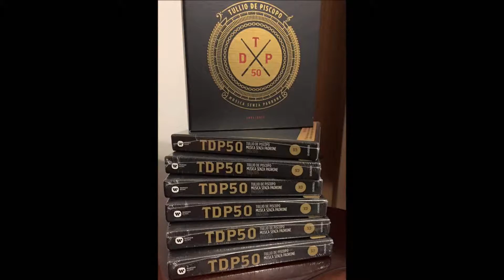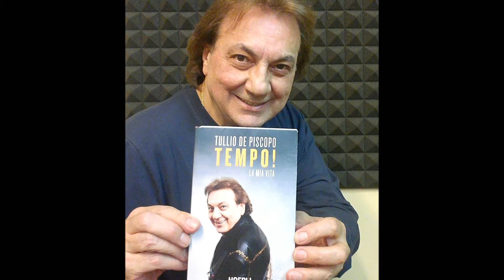Intervista: Tullio De Piscopo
Tullio De Piscopo ospite su Radio Azzurra in occasione del suo concerto ad Ascoli Piceno.